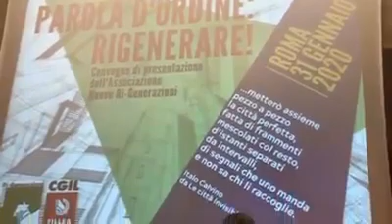31.01.2020 PAOLA DE MICHELI AL CONVEGNO FILLEA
L'intervento di Paola De Micheli, ministro delle infrastrutture, al Convegno promosso dalla Fillea Cgil sul tema della rigenerazione e dell'edilizia sostenibile, in occasione della presentazione dell'Associazione "Nuove RI-Generazioni".